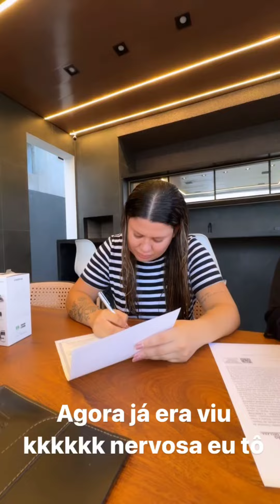MAYARA BOUVIER🌹E THAMARA MAIA🌺MOSTRAM TUDO SOBRE🙏🏻 SEU CASAMENTO CIVIL